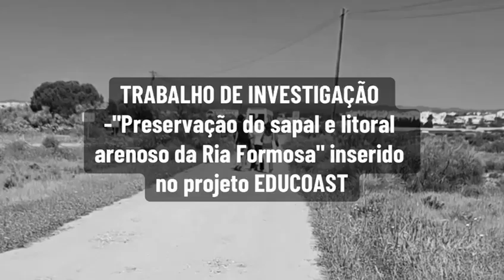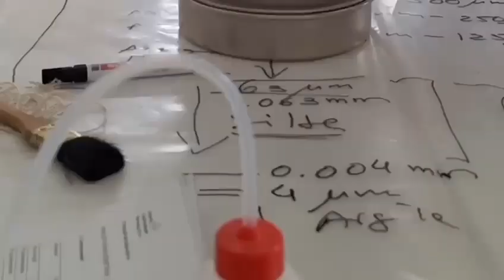Projeto Educoast IPMA ESDJAC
Projeto EDUCOAST (Uma Estação de Investigação em Geociências Costeiras para a promoção da educação baseada na natureza) numa parceria com os alunos de Biologia, disciplina opcional do 12.º ano, orientada pelo Professor Pedro Gabriel.
Montagem de vídeo de Joana Correia e Nair Machado (12.º A2)